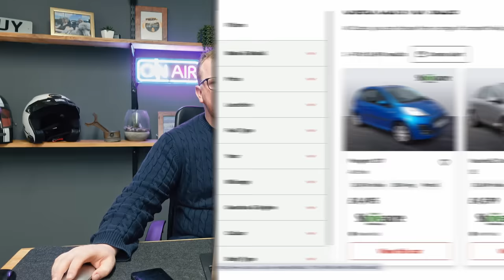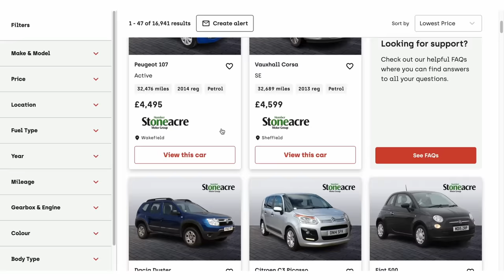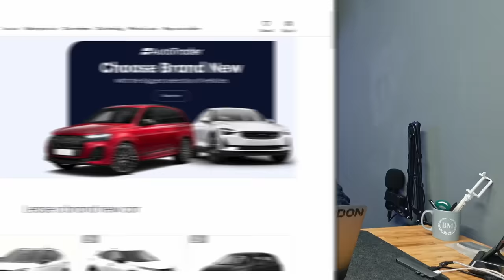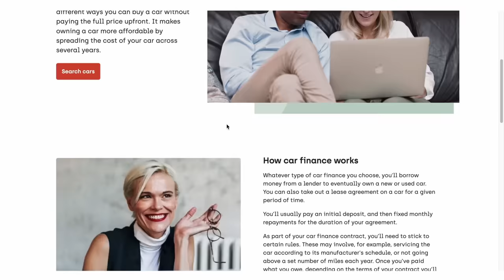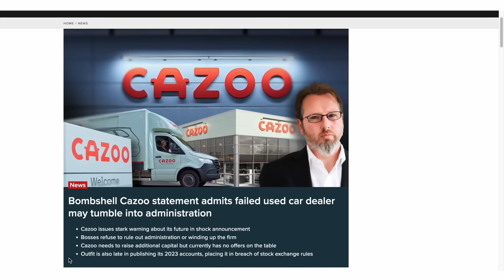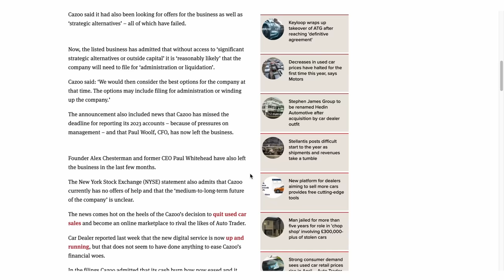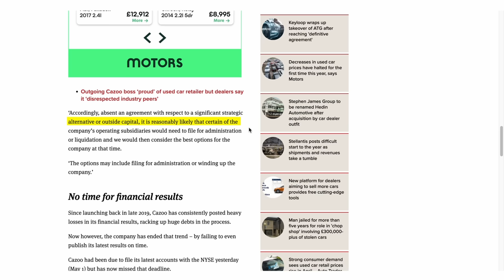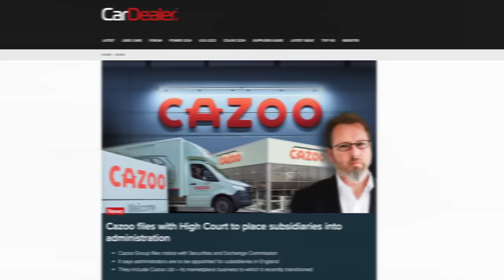CAZOO FINALLY GOES UNDER!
I had to upload this early and only in 1080p due to new breaking today that Cazoo has filed for for administration, even sooner than I expected!